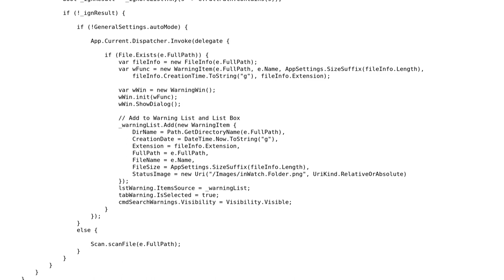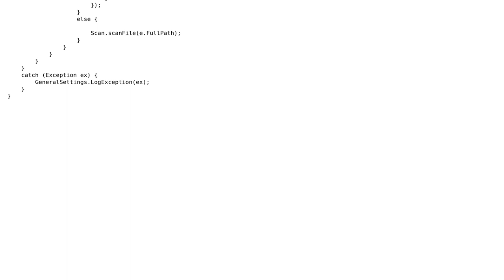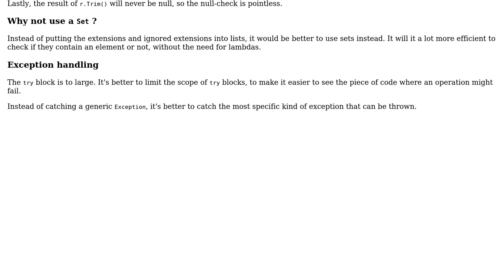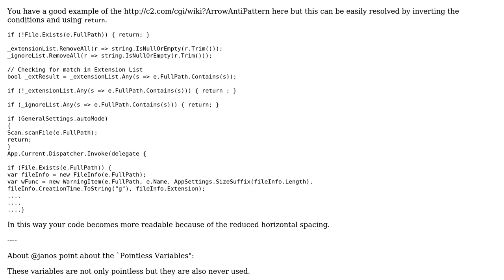Code Review: FileSystemWatcher created event (2 Solutions!!)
Code Review: FileSystemWatcher created event

With thanks & praise to God, and with thanks to the many people who have made this project possible! | Content (except music & images) licensed under CC BY-SA | Music | Images & others | With thanks to user janos user Jamal user iNCEPTiON_ user Heslacher and the Stack Exchange Network Trademarks are property of their respective owners. You are responsible for your own actions.